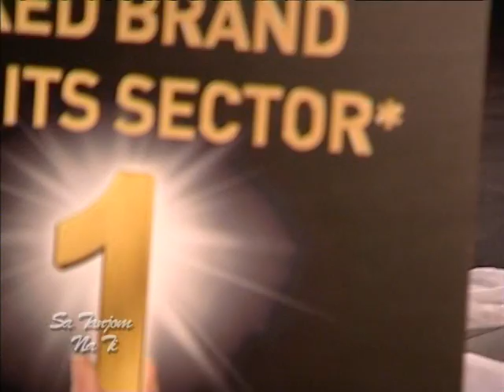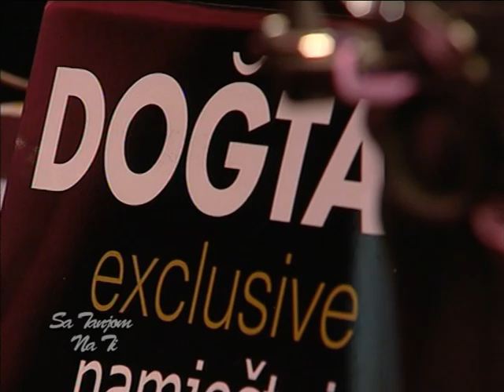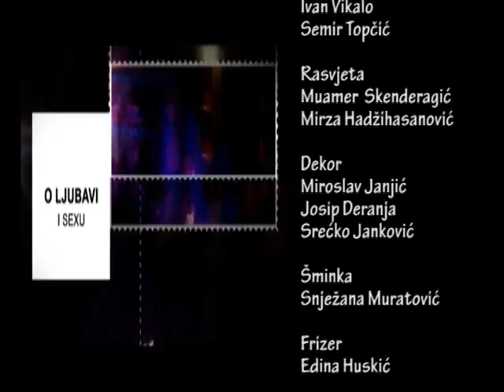Sa Tanjom na ti - Slađa Guduraš, Dalila Morenno, Marco Fabrizio, Edin Aladžuz - Kalimero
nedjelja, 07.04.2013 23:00